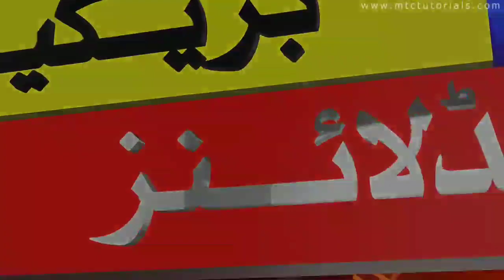Babar Azam and Mohammad Rizwan Broke Big Record Agnist India T20 World Cup 2021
pakistan vs india match
pakistan vs india latest news today
babar azam
mohammad rizwan
babar azam batting vs india
mohammad rizwan batting vs india
pakistan vs india highlights
t20 world cup pakistan vs india match